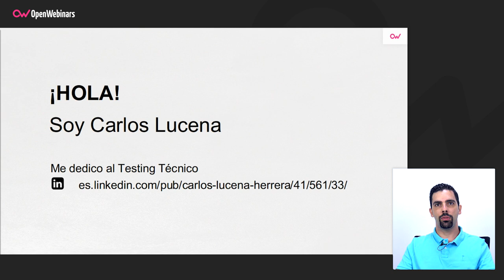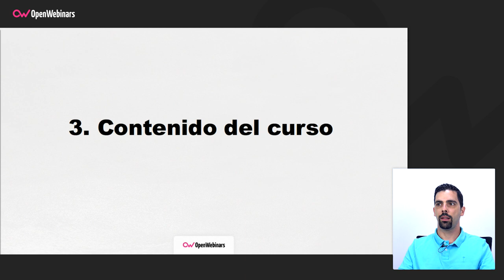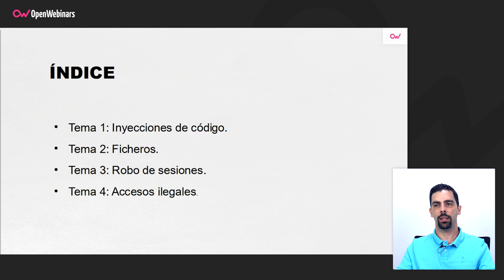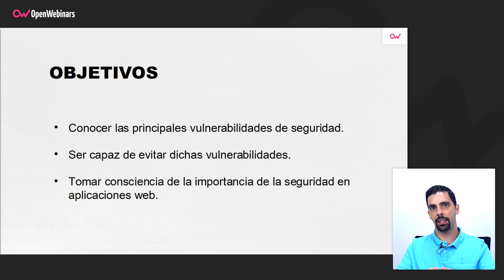CURSO DE HACKING WEB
En este curso aprenderás las bases del hacking web, los principales ataques que pueden realizarse, por qué se producen, cómo ejecutarlos y qué hacer para evitarlos.

-  Aprenderás a realizar pruebas de seguridad contra aplicaciones Web.
-  Aprenderás las principales vulnerabilidades que puede tener una aplicación web.
-  Serás capaz de realizar ataques para explotar dichas vulnerabilidades.
-  Tendrás las bases para desarrollar evitando este tipo de vulnerabilidades.